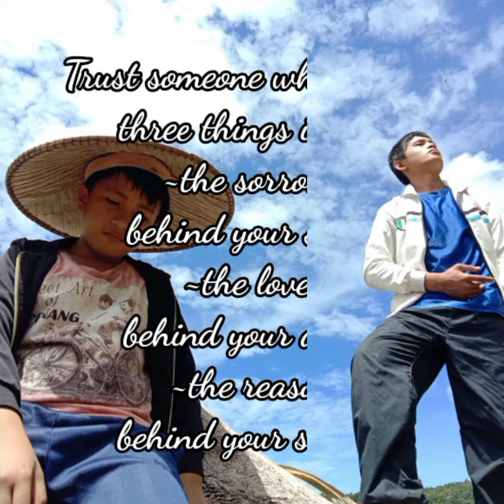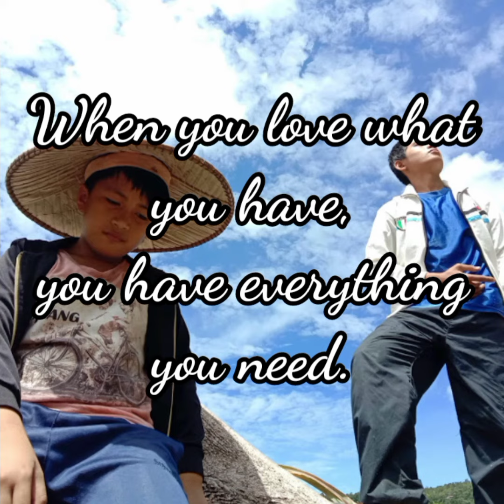KATA KATA PEMBANGKIT SEMANGAT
Kata kata pembangkit semangat.Semoga dapat memberi semangat baru kepada kita semua.